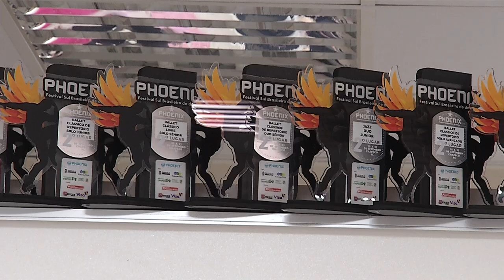Bailarinas de estúdio de dança de Coronel Vivida se destacam em competição nacional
Cultura: Bailarinas de estúdio de Coronel Vivida se destacam em competição nacional. Assista a matéria de Maria Rossetto.